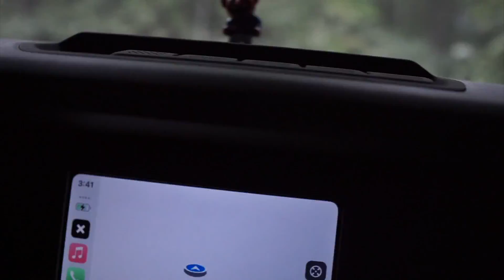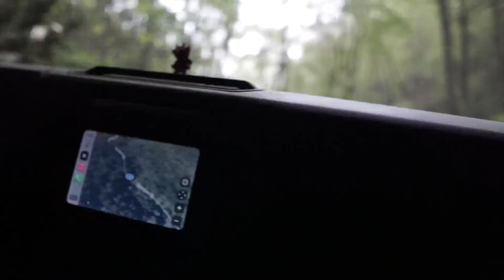2022 FORD BRONCO Off Road. Sarah's Creek Rd 2022 (2022 Bronco Big Bend)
Whats up everyone? I've been away from youtube for a while but I'm back. We took the Bronco out on the trails and I figured Id take you guys along. I hope you enjoy!

BRONCOS First adventure! Sarah's Creek Rd (2022 Bronco Big Bend)